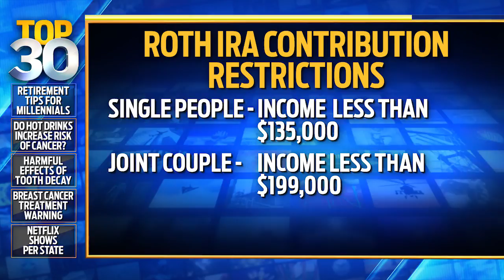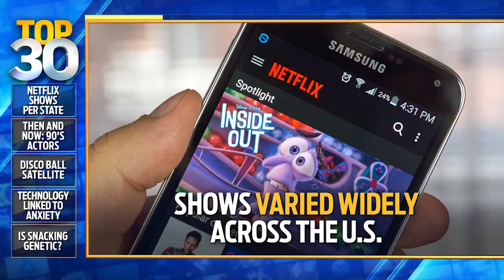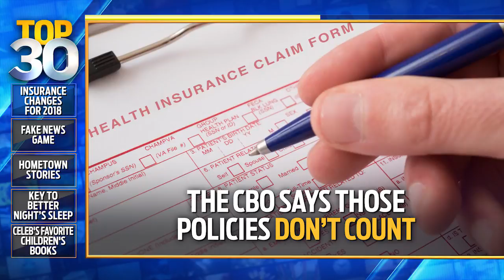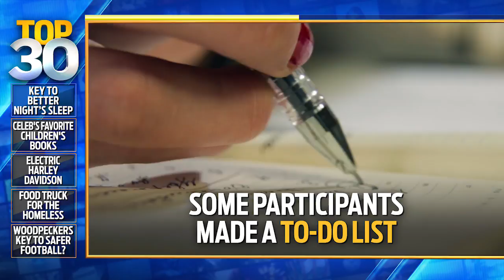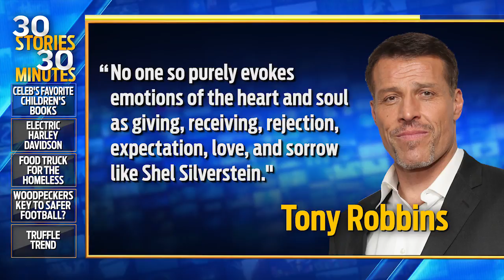Top 30: Season 1, Full Episode 141 (03/26/2018)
Woodpeckers may hold the key to solving serious football injuries, the age of adolescence is changing, celebrities reveal their favorite children's books, and 27 other stories you need to know on March 26, 2018.

This is Top 30!